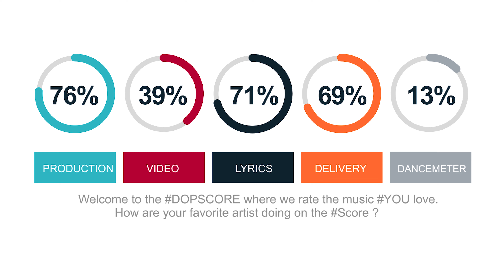Medikal No Cap Reaction Video - Medikal Ft Kennedy Agyapong (No Cap Reaction Video)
Check out Sarkodie CEO Flow Reaction Video - Sarkodie Ft E-40 CEO Flow (CEO Flow Reaction Video) CEOFLOW.

HOT NEW VIDEOS
🔥🔥🔥 Fresh Upload 🔥🔥🔥 Rudeboy - Reason With Me Review/Reaction. You cant miss it .. You need to watch this. it 🔥HOT🔥

🔥🔥🔥 Fresh Upload 🔥🔥🔥 Kelvynboy - LOKO Review/Reaction. You cant miss it .. You need to watch this. it 🔥HOT🔥

🔥🔥🔥 Fresh Upload 🔥🔥🔥 Phyno - Ride For You ft. Davido Review/Reaction. You cant miss it .. You need to watch this. it 🔥HOT🔥

🔥🔥🔥 Fresh Upload 🔥🔥🔥 Young M.A "No Mercy (intro)" (Official Music Video) Review/Reaction. You cant miss it .. You need to watch this. it 🔥HOT🔥

4. Tell a friend to tell a friend to check out the channel. ( SHARE OUR VIDEOS)